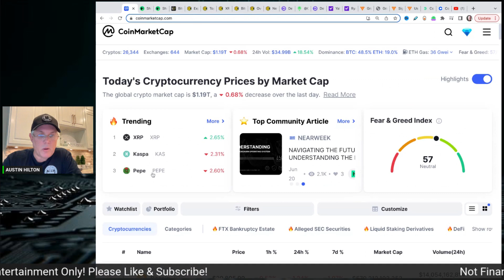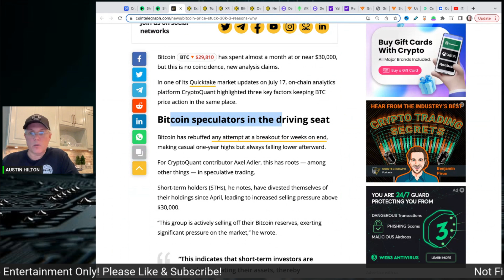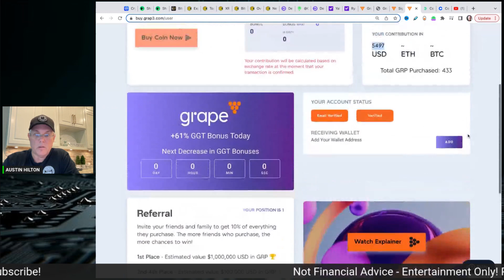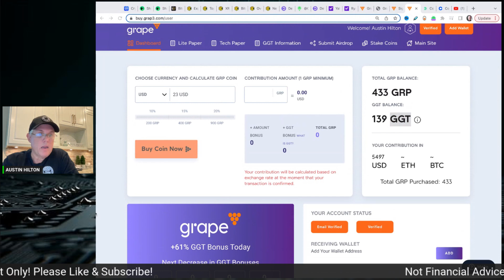Are We Stuck? When Is Crypto Going To Start To Go Up?! Major Crypto News Today!